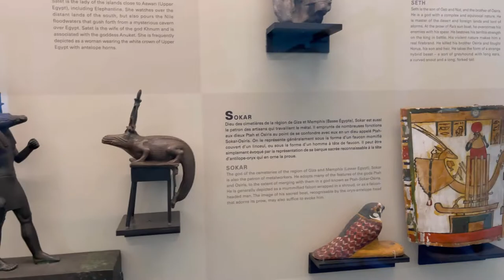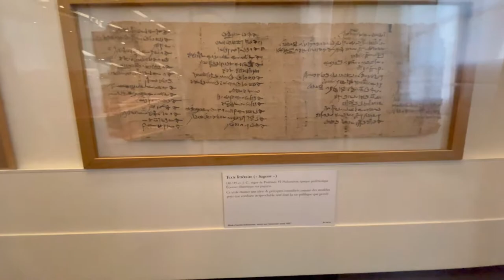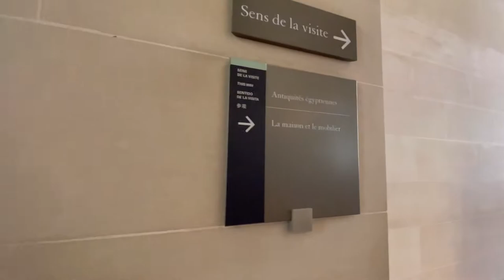vlog : Les pharaons musée du Louvre 😲😲